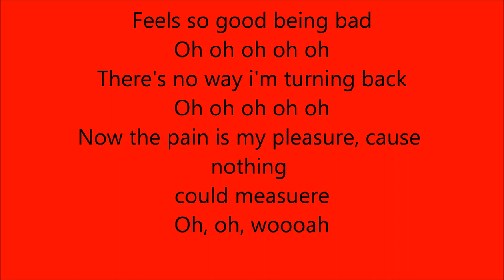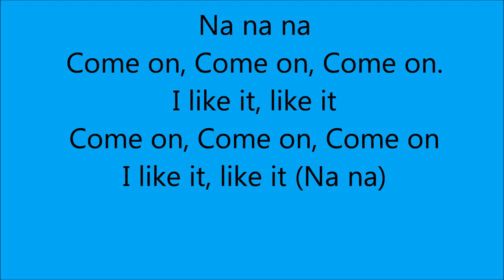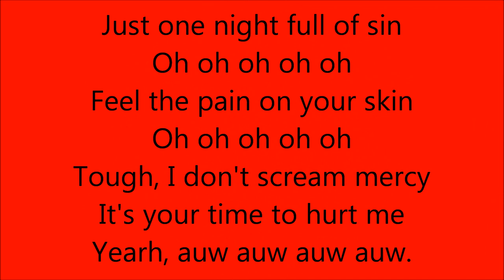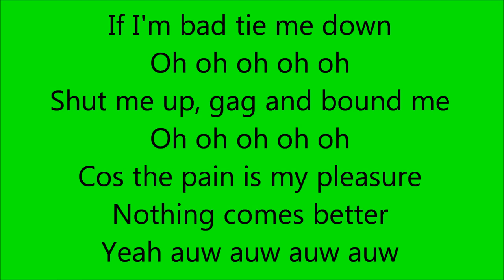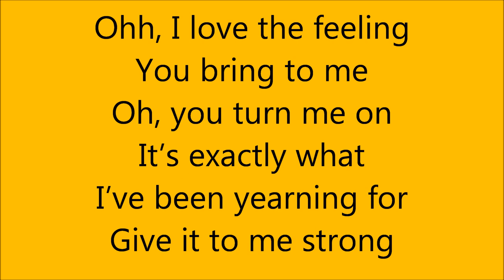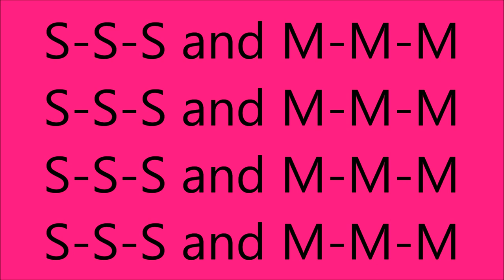Rihanna feat. Britney Spears S and M Lyrics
AND SORRY FOR THE MISTAKES!.